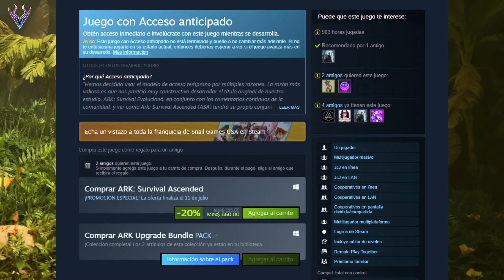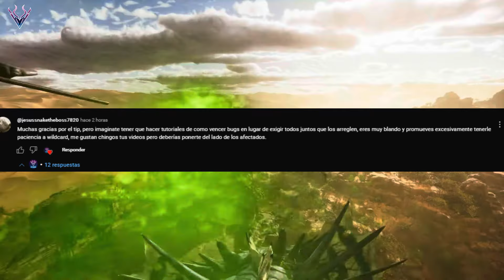TENEMOS QUE HABLARK